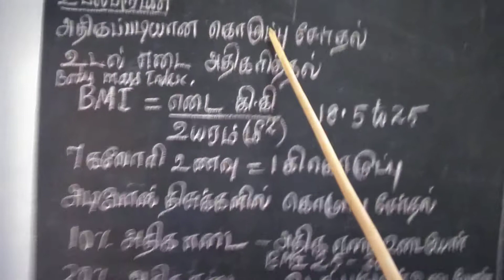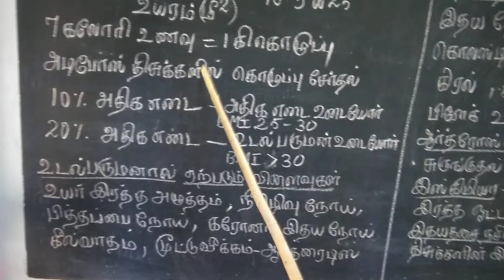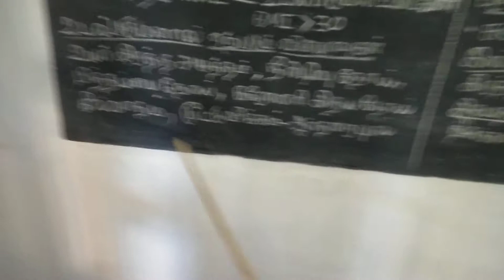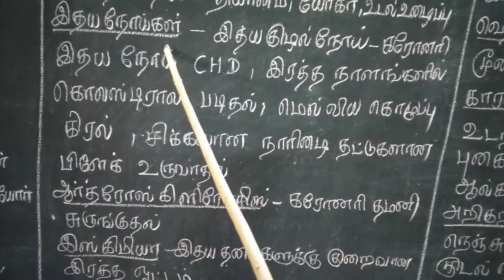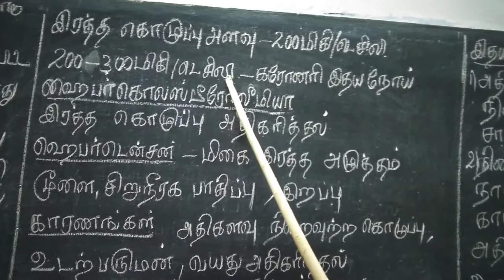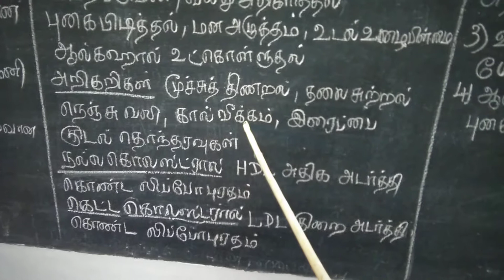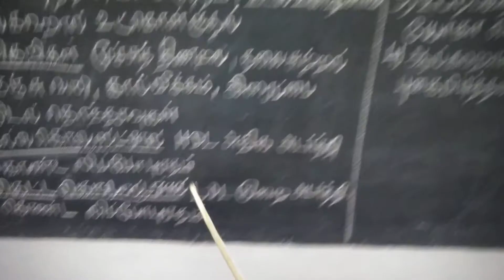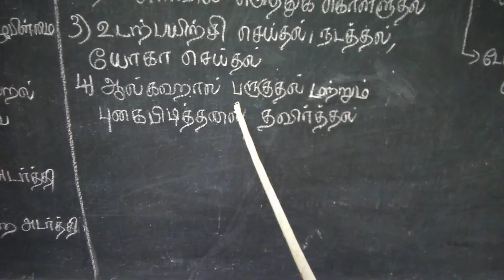இதய நோய்கள் Heart disease